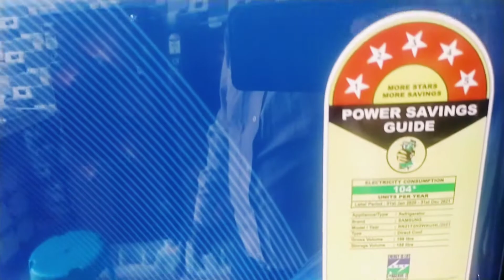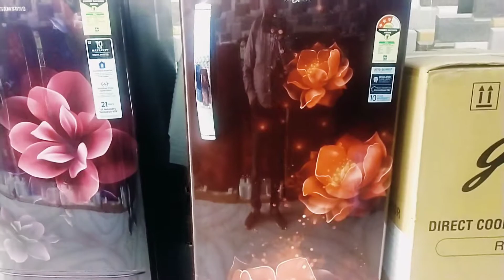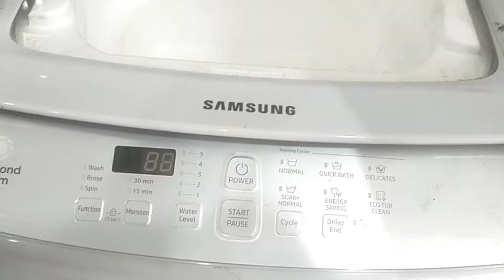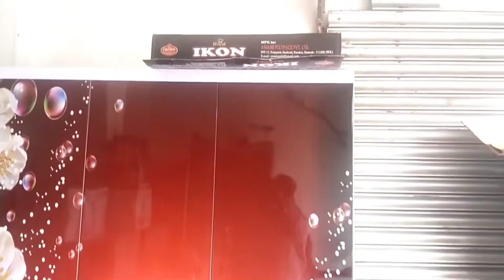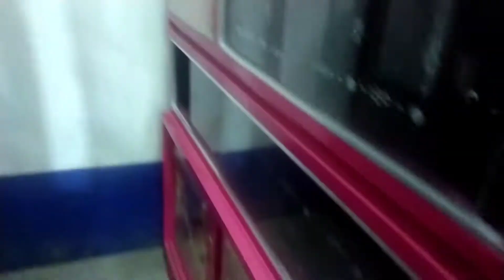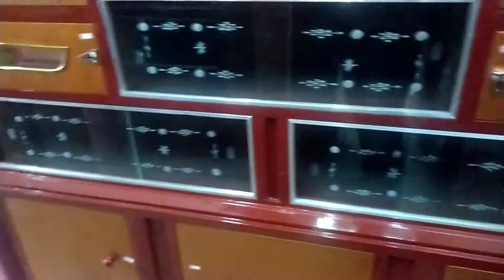WHOLE SALE PRICE FURNITURE AND ELECTRONICS/MURSHIDABAD HARI HAR PARA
Hello friends.Namaskar🙏.Arek ta vedio te apnader ke welcome.Eta furniture and Electronics er opor arek ta vedio.Murshidabad er Hari har para te ekbare cinema hall er samne maa Halima steel furniture.Ekhane apnara eke bare whole sale rate e furniture and Electronics items peye jaben. vedio ta valo lagle like share and subscribe kore diyen 🙏🙏